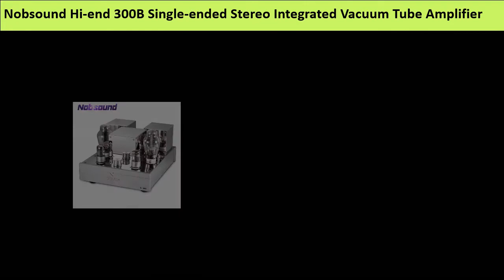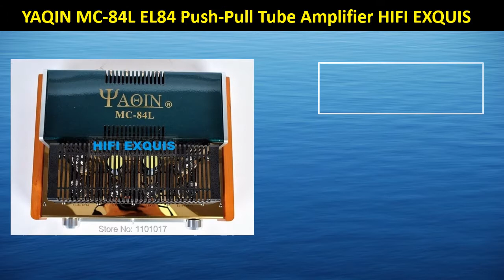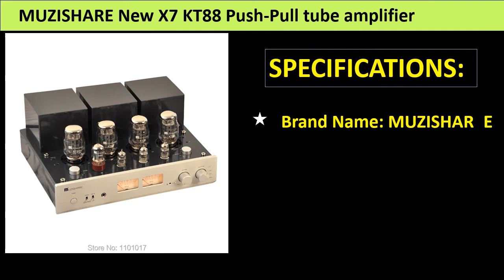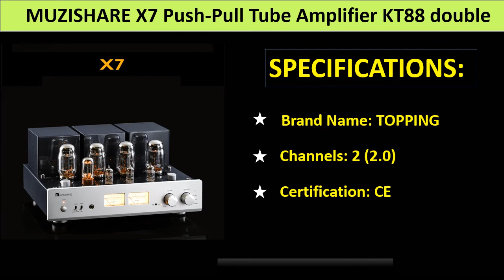Top 5 Best Vacuum Tube Amplifier Review 2021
1. MUZISHARE X7 Push-Pull Tube Amplifier KT88 double High Pressure rectification power Amp Lamp GZ34 260W Phono Preamplifier

2. MUZISHARE New X7 KT88 Push-Pull tube amplifier HIFI EXQUIS GZ34 Lamp Amp Best Selling With Phono and Remote

3. YAQIN MC-84L EL84 Push-Pull Tube Amplifier HIFI EXQUIS Class A Integrated lamp amp headphone output

4. New version 2021 MUZISHARE R100 Tube Amplifier 300B Drive 845/211/805 Blanced Combined 50W Power Tube Amplifier

5. Nobsound Hi-end 300B Single-ended Stereo Integrated Vacuum Tube Amplifier Class A HiFi Audio High Power Valve Amplifier